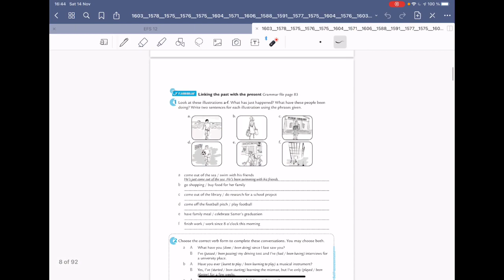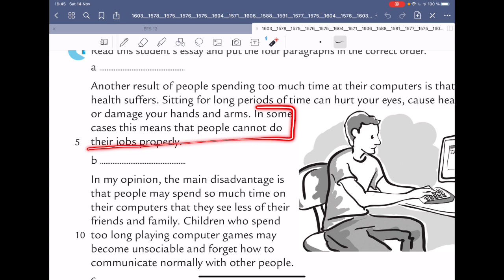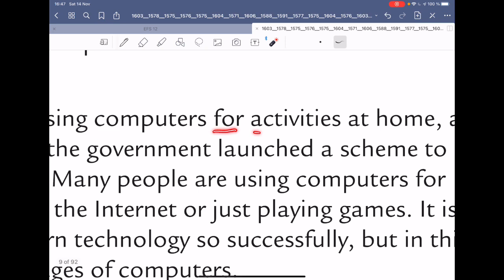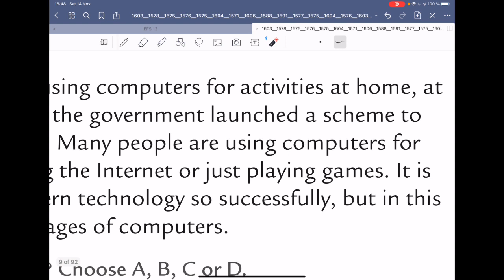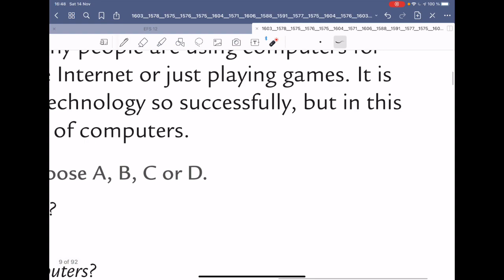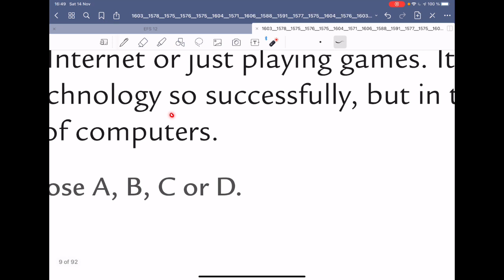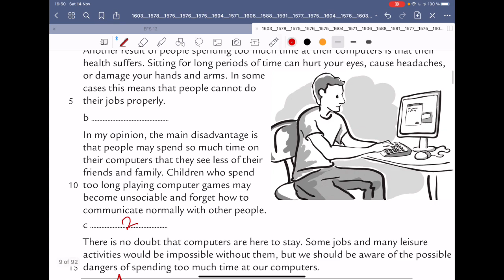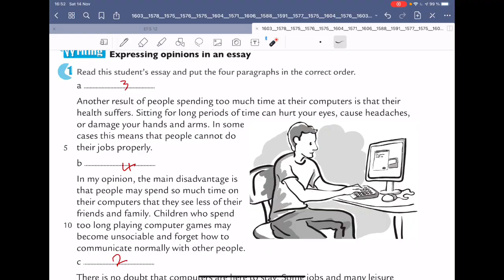الدرس 11 من دورة منهاج اللغة الانكليزية للبكالوريا✍️💯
أ.فارس:
أ.فارس:

روابط القنوات 👇🏽👇🏽

💎فارس جقل كيمياء بكالوريا حديث

ولشحن أفضل النوط والمكثفات أو الاشتراك بدورات الاختبارات ببرنامج واتس اب بالاخت راسلو مكتبة الأمل واتس اب